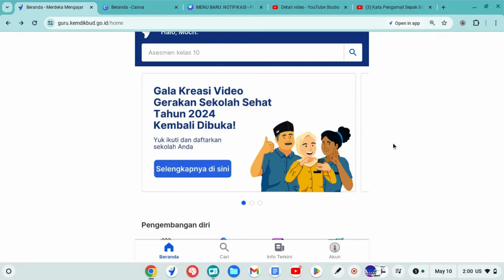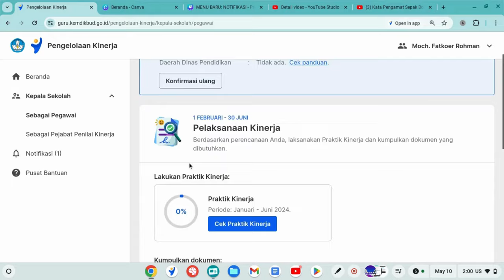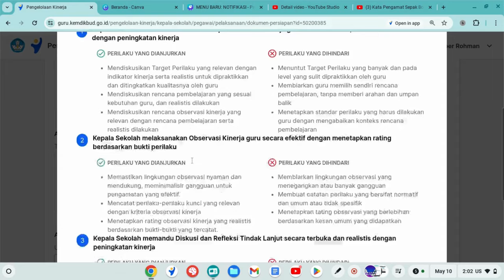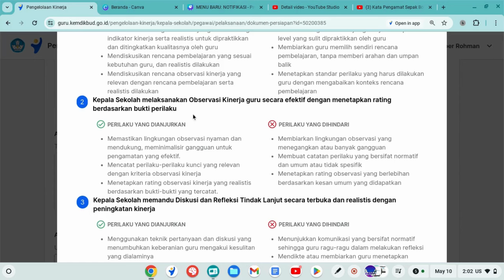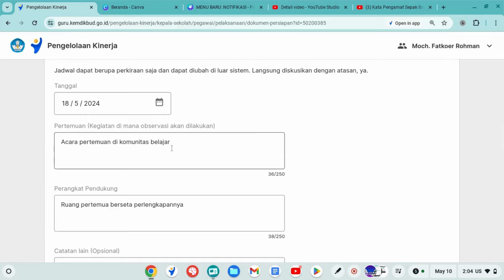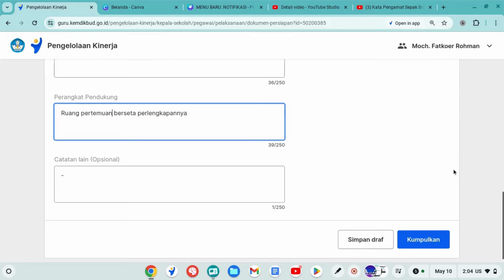INI YANG HARUS DILAKUKAN KEPALA SEKOLAH SEBELUM DIOBSERVASI